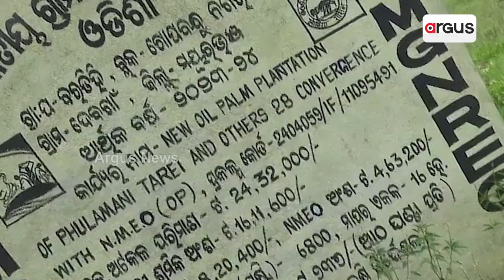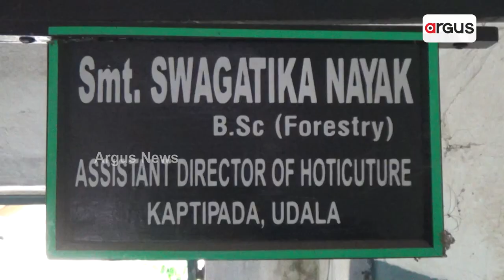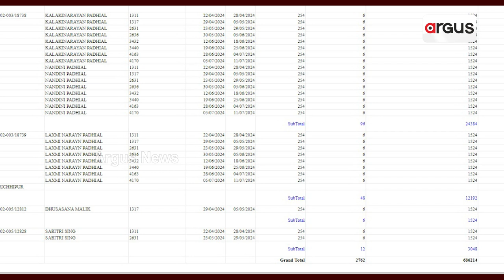ଚାରା ରୋପଣ ନାଁରେ ବଡ଼ ଘୋଟାଲା || Palm Oil Plantation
ଚାରା ରୋପଣ ନାଁରେ ବଡ଼ ଘୋଟାଲା । ଗଛ ଲଗାଇବା ପାଇଁ ଖୋଳାଯାଇଥିଲା ଗାତ,ହେଲେ ଗାତ ପୋତି ଅନାବନା ଗଛରେ ଭର୍ତ୍ତି । ଆଉ ଯେତିକି ଗଛ ଲାଗିବା କଥା ତାଠୁ ଖୁବ୍ କମ ପରିମାଣର ଗଛ ଲାଗିଛି ।  ମୟୂରଭଞ୍ଡ ଜିଲ୍ଲା ଗୋପବନ୍ଧୁନଗର ବ୍ଲକ ଅଧିନ ବରଡିହି ପଂଚାୟତର ଦେବଗାଁ ଠାରେ ଉଦ୍ୟାନ ।